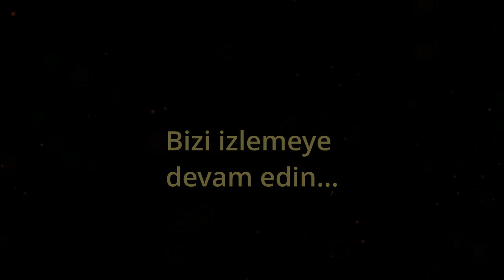EMITT fuarında Sındırgı Belediyesi standına büyük ilgi!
24. EMITT fuarında yer alan Balıkesir’in şirin ilçesi Sındırgı Belediyesi Başkanı Ekrem Yavaş, Favorilezzetler yazarlarını ağırladı. Bol sohbet ve kahkahanın olduğu söyleşi de Belediye Başkanı Ekrem Yavaş’ın enerjisi ve vizyonu tüm standı izleyenlerin takdirini topladı.
Sındırgı Belediyesi Başkanı Yavaş, bölgemizi gastronomi duraklarından birisini yapmak için çalışmalarımıza hız verdik. Favori Lezzetleri de aramızda görmekten büyük mutluluk duyarız” dedi.

Favori Medya Gurubu olarak Sındırgı Belediye Başkanı @sindirgi_belediyesi10 Ekrem Yavaş @ekremyavas10 Sındırgı Belediye’sinin çalışmalarını yakından takip edeceğimize ve desteklerimiz ile birlikte yanında olacağımızın sözünü verdik.